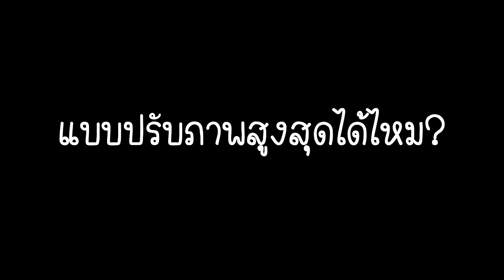Huawei Y9 2019 เล่น IdentityV แบบปรับภาพสูงสุดได้ไหม?